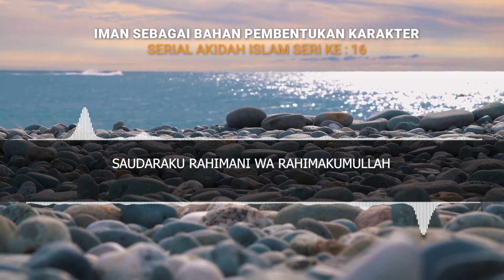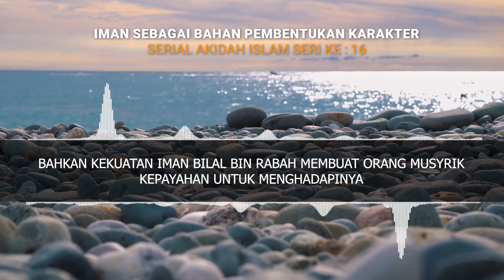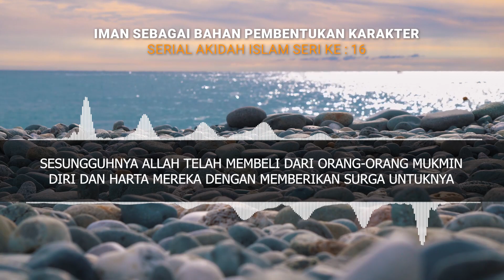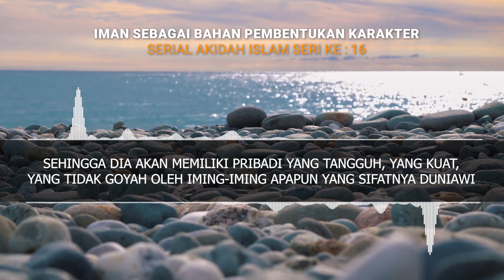Serial Akidah Islam Seri Ke-16 : Iman Sebagai Bahan Pembentukan Karakter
Iman Sebagai Bahan Pembentukan Karakter

Bahan terbaik untuk character building (pembangunan karakter) adalah iman. Jika iman itu kokoh maka akan mengubah 180° (derajat) pribadi seseorang menjadi pribadi unggul dan hebat. Sahabat Bilal Bin Abi Rabah, dahulunya adalah mantan budak! Tetapi dengan imannya yang tangguh, dia menggegerkan jagad kafir Quraisy Makkah saat itu! Jadikan iman sebagai landasan character building anda dan orang-orang yang anda cintai!

Simak video yang inspiratif ini!